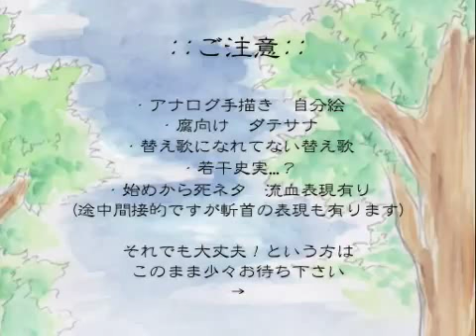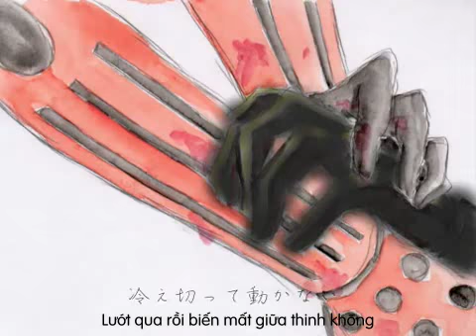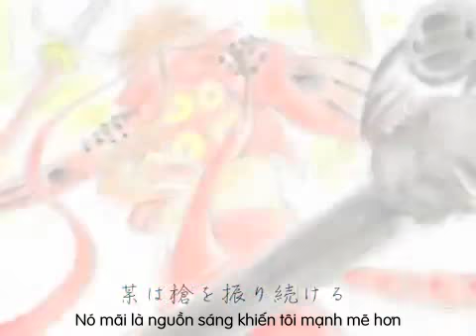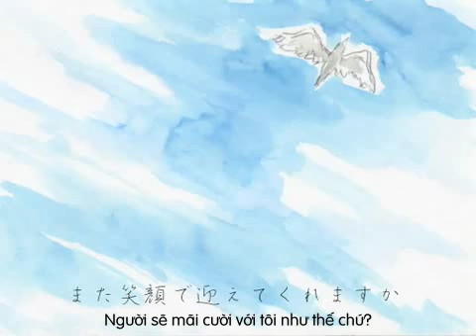[Vnsharing] Sengoku BASARA - You [Vietsub]